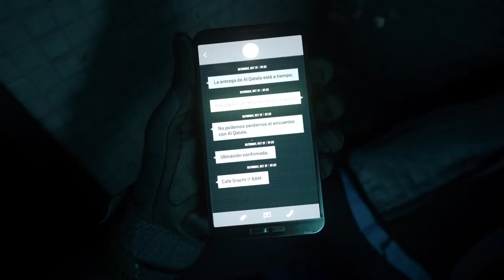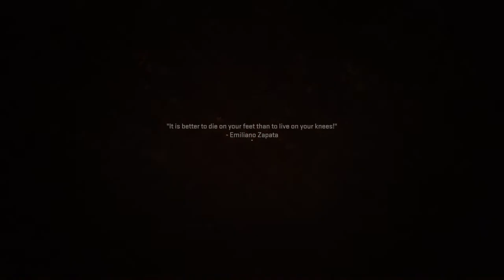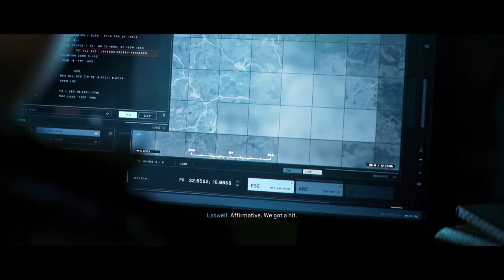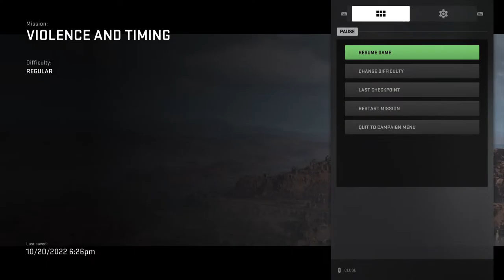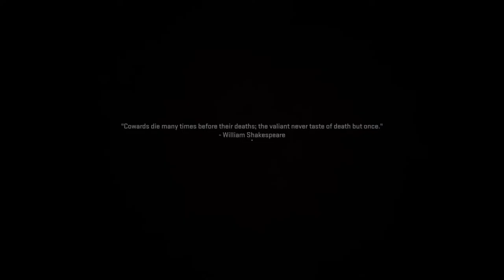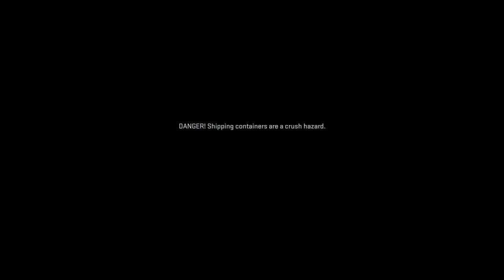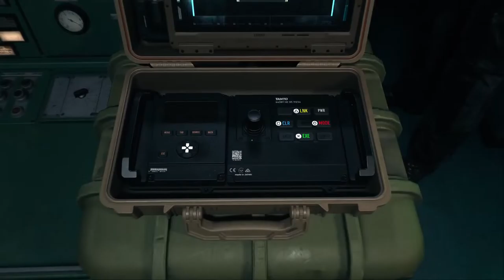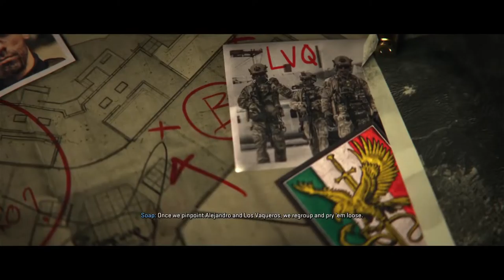Modern Warfare 2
Campaign early access